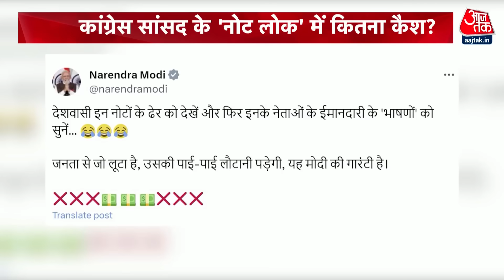Halla Bol: Congress सांसद के ठिकानों पर मिले नोट ही नोट |Income Tax Raid |Dhiraj Sahu |Sayeed Ansari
कांग्रेस के राज्यसभा सांसद धीरज प्रसाद साहू के ओडिशा और रांची स्थित ठिकानों तथा डिस्टिलरी समूह और उससे जुड़ी संस्थाओं के खिलाफ आयकर विभाग की छापेमारी जारी है. इस छापेमारी में अभी तक "बेहिसाब" नकदी जब्त की गई है और इसका आंकड़ा 290 करोड़ रुपये के पार जा सकता है.